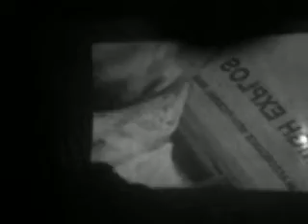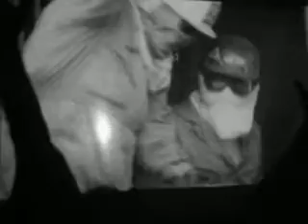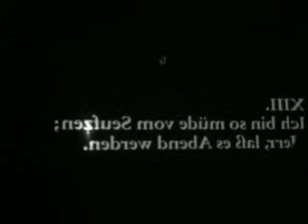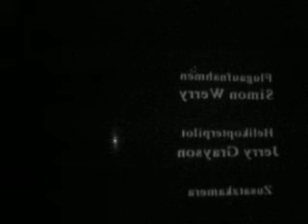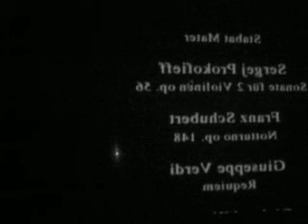Lektionen in Dronen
Emil Nicolaisen & Steven Sellick vs. Werner Herzog

Live on Stage: Revolver, Oslo 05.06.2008

slaughterhouse seventeen